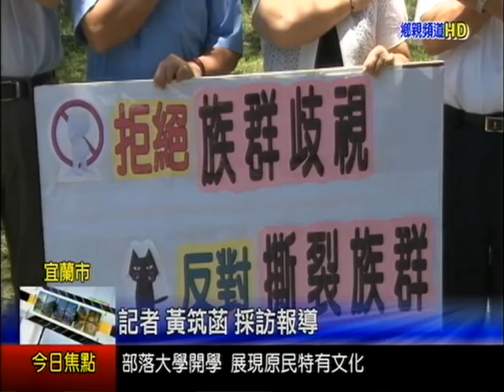拒絕族群歧視 國民黨擬推自治條例